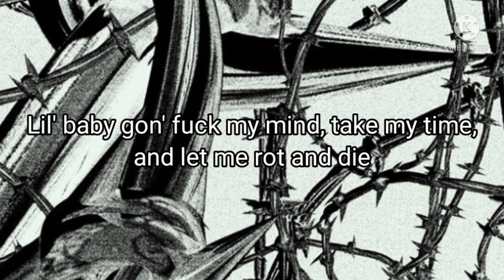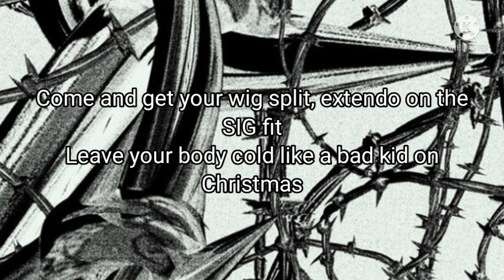Pouya - Wig Split (Lyric Video) ft. Denzel Curry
Pouya's Socials

Denzel Curry's Socials